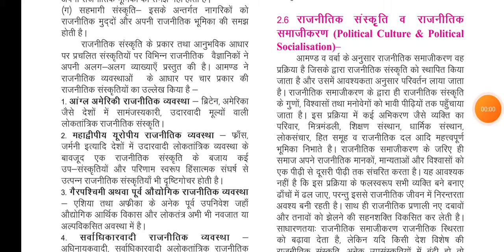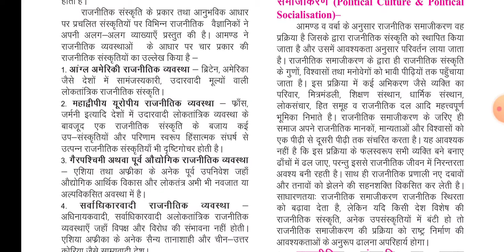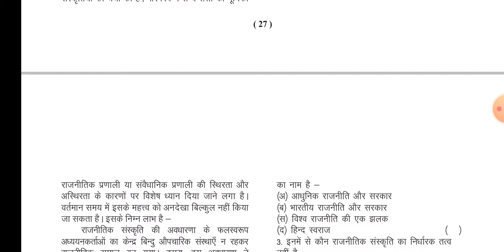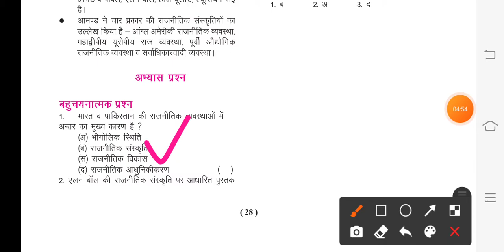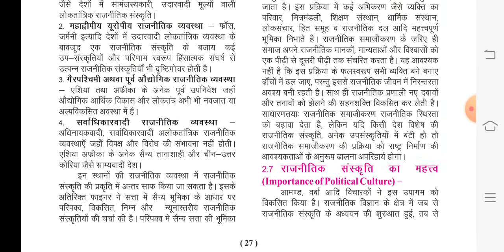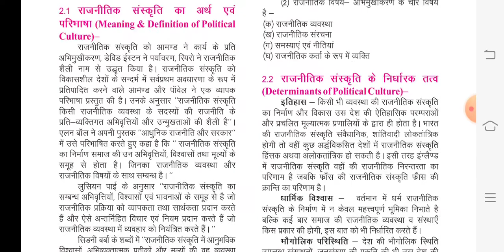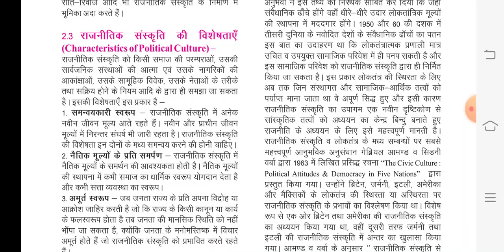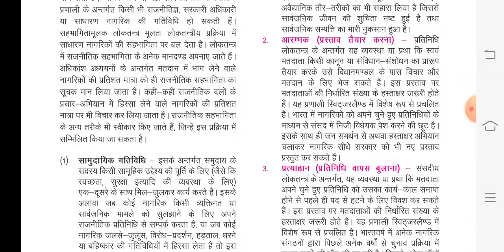Rbse कक्षा 12 राजनीति विज्ञान|ईकाई 2 पाठ 2 राजनीतिक संस्कृति03 प्रश्न उत्तर|12th poltical science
rbse 2020_21
rbse 12th poltical science
path 2 rajnitik sanskriti
chapter 2 poltical culture
kasha 12 rajniti vigyan